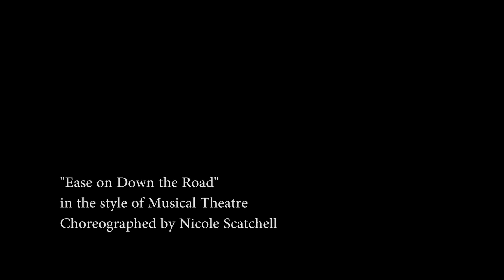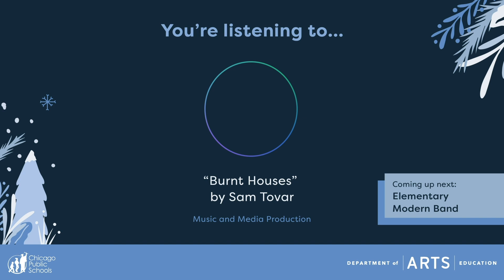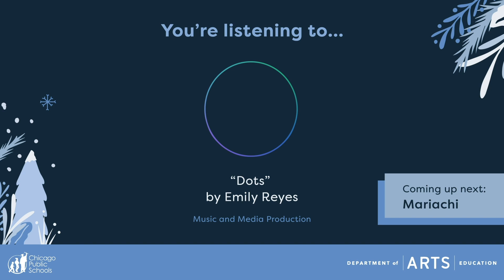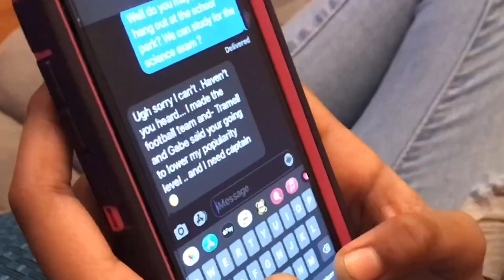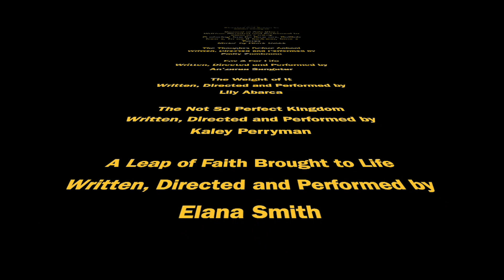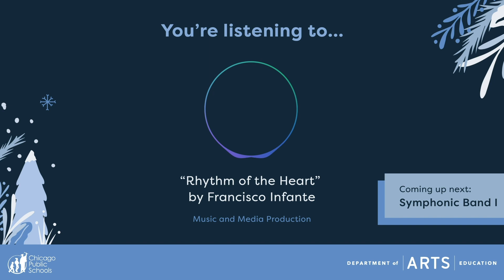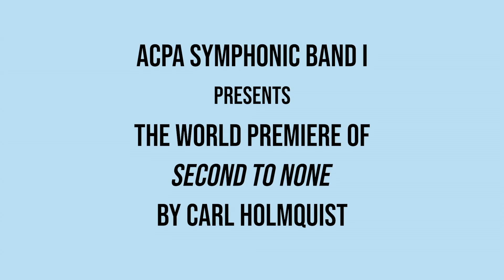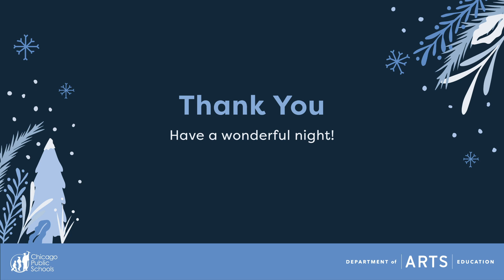2020 All-City Performing Arts Winter Showcase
Welcome to the 2020 All-City Performing Arts Winter Showcase! We hope you enjoy.